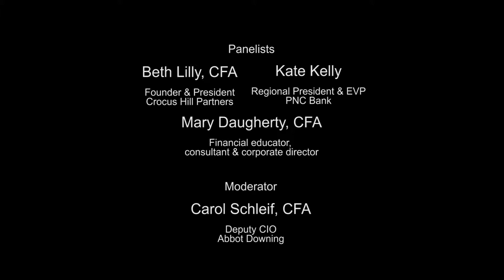Changing Perceptions 20180416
A panel of successful women discuss their strategies for achieving success in the finance industry

Panelists:
Mary Daugherty, CFA
Kate Kelly
Beth Lilly, CFA

Moderator:
Carol Schleif, CFA